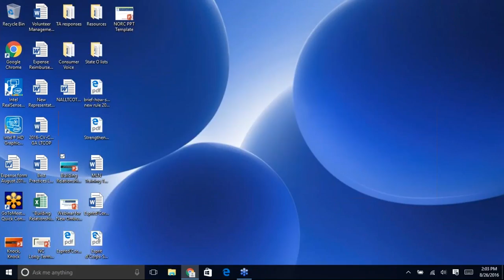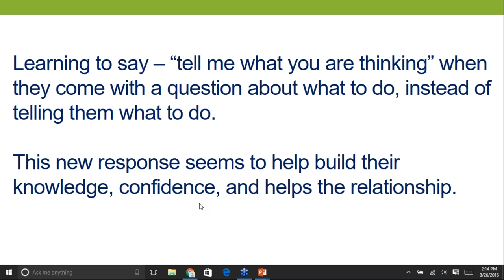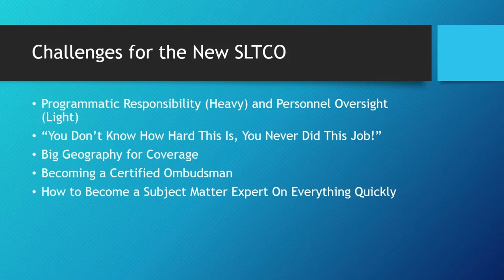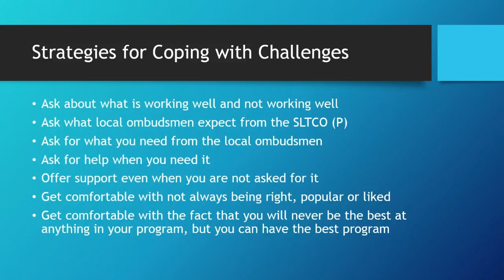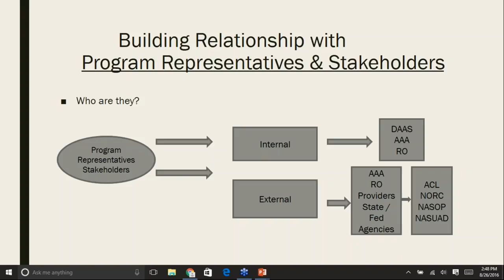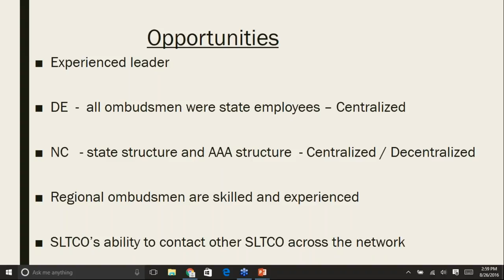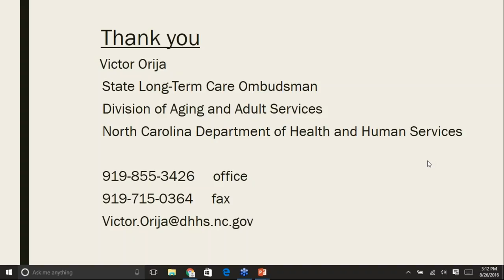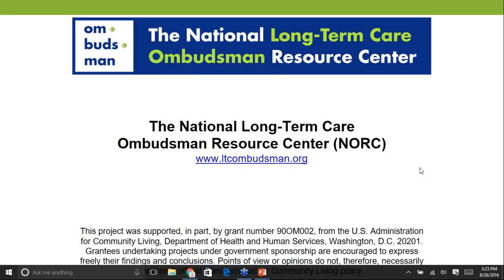Building Relationships with Your Program Representatives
This webinar is intended to help new ombudsmen learn strategies for building relationships with program representatives (local, regional staff), to understand why it is important to have good working relationships with your program reps, and to identify ways of overcoming challenging situations when working with your representatives. Presenters include, Anne Meier, CO SLTCO and Victor Orija, NC SLTCO.